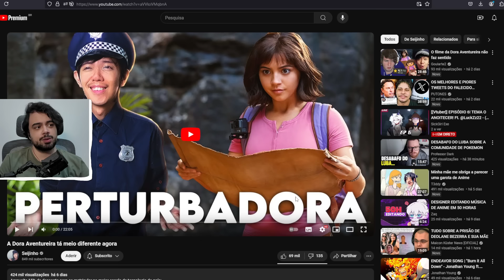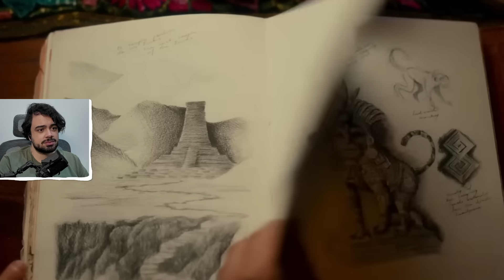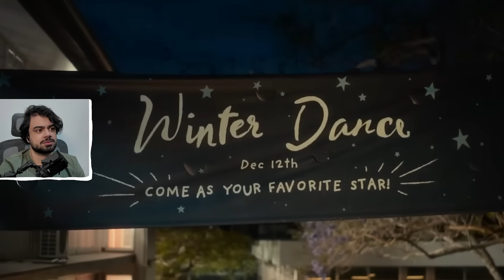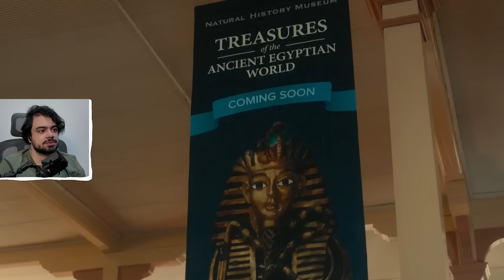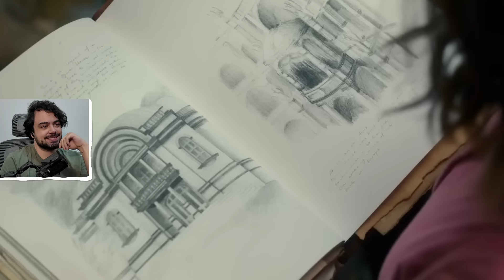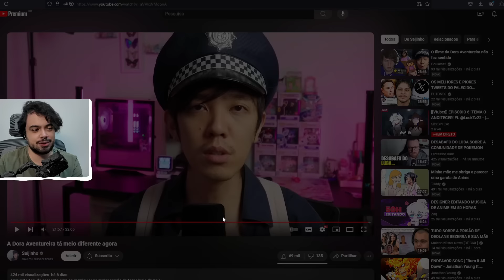O FILME DA DORA AVENTUREIRA É UMA BADERNA - Patrux reage a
Comente sua sugestão de react ou tema ;D